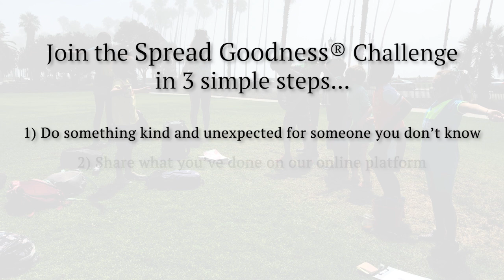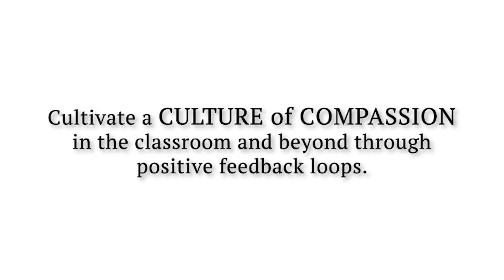Elevate Creatives Fund Pitch Video